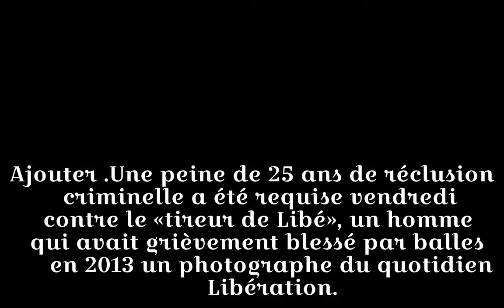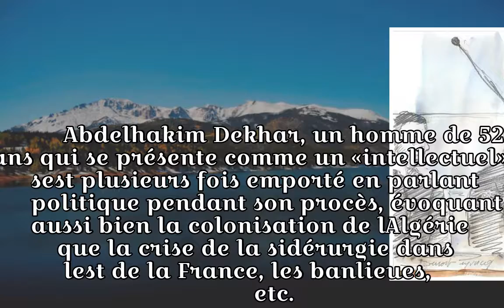France: 25 ans de réclusion requis pour avoir tiré dans les locaux de Libération